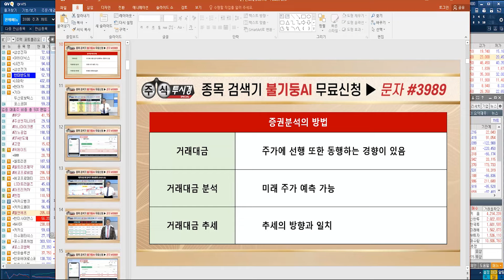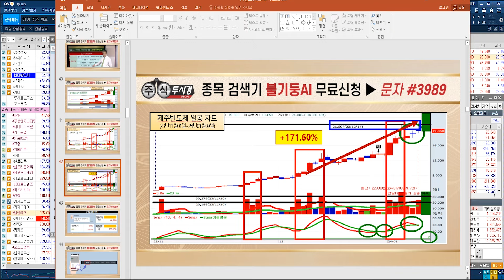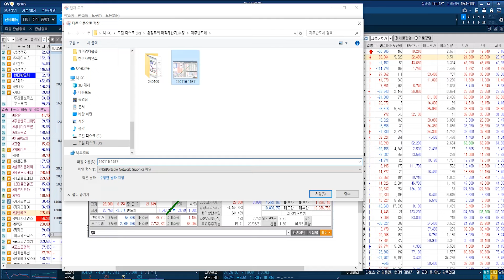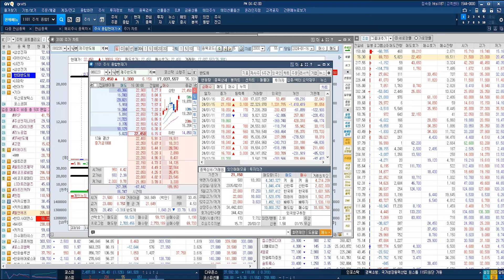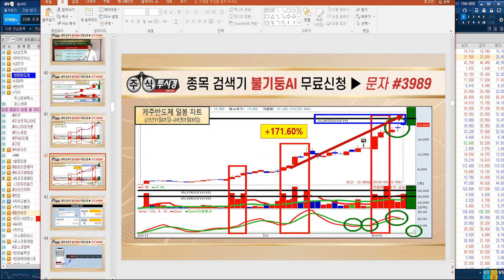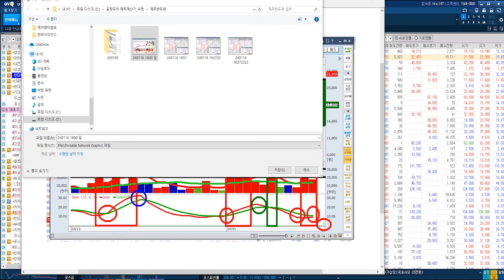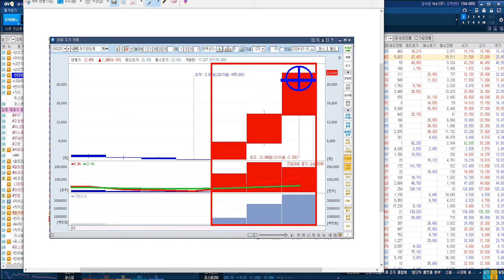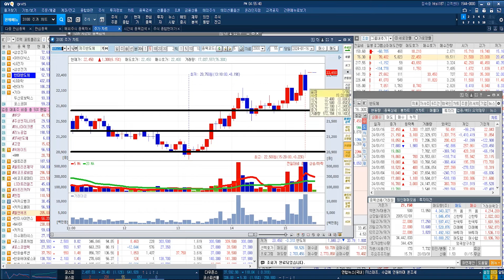[제주반도체 장중 전략 (16일) 온디바이스 AI 관련주 & 외국인 매수세 단기 급증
♣ 제주반도체 290%↑불기둥AI

★ 온디바이스 AI 관련주
★ 외국인 매수세 단기 급증

★ 2024년 01월 22일 09:46

★ 2024년 01월 22일 00:45

★ 2024년 01월 17일 01:40

★ 2024년 01월 16일 00:51

★ 2024년 01월 09일 22:00

★ 2024년 01월 09일 10:02

★ 2024년 01월 04일 22:00